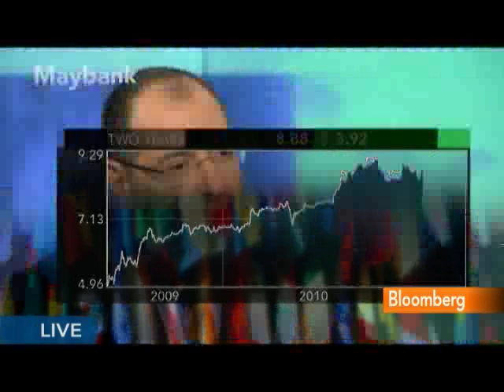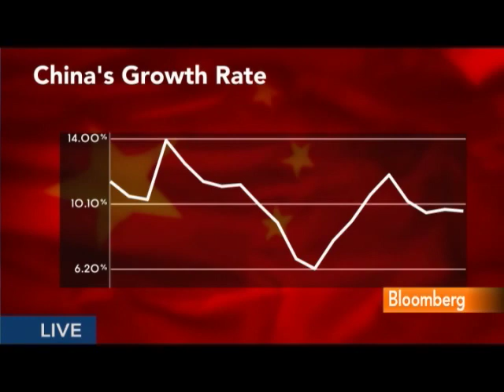Abdul Wahid Says China's Yuan Set to Float `Over Time'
May 18 (Bloomberg) -- Abdul Wahid Omar, chief executive officer of Malayan Banking Bhd., talks about Malaysia's economy, Maybank's operations in Asia and the outlook for China's currency.
     Maybank is Malaysia's biggest lender by assets. Abdul Wahid speaks with Pimm Fox on Bloomberg Television's "Taking Stock." (Source: Bloomberg)